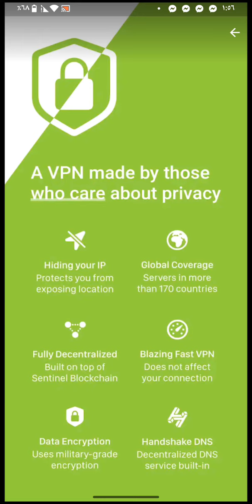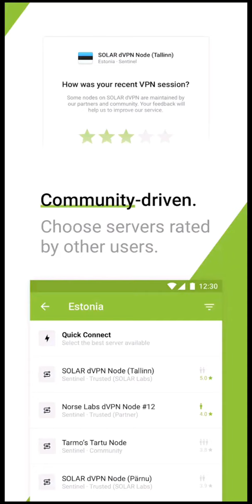تقييمى لتطبيق SOLAR D VPN فى فتح المواقع المحجوبه